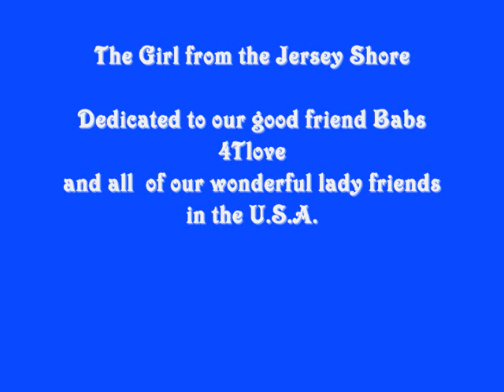The Girl from the Jersey shore, The Haycroft (Original)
A Man reminisces about a lost love

A pocket full of broken dreams which makes me rather sad
it takes me back to long ago when Iwas just a lad
A perfect time a perfect place as we walked along the sand
And I was shy and Idon`t know why that let go of her hand

The wind was high as the seagulls fly and the waves began to roar
When I gazed into her eyes my heart was mine no more
I wish I had a second chance like I never did before
God blessed the day that I fellin love with the girl from the Jersey shore.

But she was promised to another man who was fighting in the far east war
her father said that they`d be wed in  the springtime of seventy four
I felt so low when she told me so as my hopes began to freeze
and in the surf of the ebbing tide I fell down to my knees

The wind had dropped as the sun went down then she showed me to the door.
When I gazed into her eyes my heart sank to the floor
God blessed the day I fell in love with the girl from the Jersey shore

Her Husband died in that futile war and her parents passed away
But before to long she had met someone and had moved to Santa Fe
At the time I didn`t know for I was safely locked away
Inside the Sanatorium for five years and  one day

I often walk that lonely beach like I did those years before
My Family`s gone and it`s all gone wrong I don`t see them anymore
I wished I`d had that second chance like I never did before
Bring back the day that I fell in love with the girl from the jersey shore.